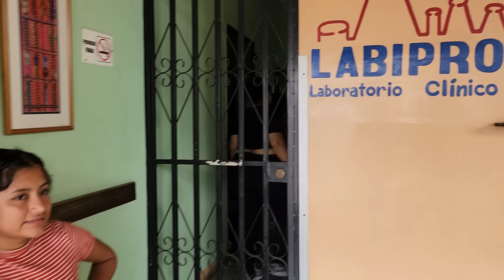🚨SHENY Muy Nerviosa🥺Entra hacerse la Pru3ba de EMBARAZ0🤰Donde Sabremos Oficialmente la Verdad?😱